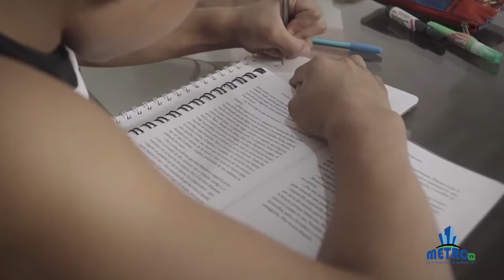El gimnasta Angel Barajas habla de los titulos.🥈🥇🥉